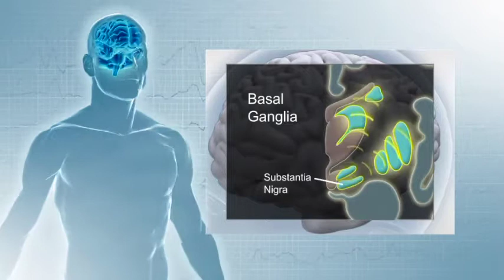Precision Brain, Spine and Pain Centre, Precision Neurosurgery Professor Richard Bittar DBS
PROCEDURES & SURGERY
At Precision Brain, Spine and Pain Centre, Precision Neurosurgery offers a team of expert neurosurgeons and spinal surgeons who, together with our pain specialists, perform a range of highly specialised surgical, diagnostic, and non-surgical procedures, including:

BRAIN SURGERY

Deep Brain Stimulation for Parkinson’s, Tremor and Tourette’s
Craniotomy and Excision of Tumour
Craniotomy for Meningioma and Acoustic Neuroma
Stereotactic Biopsy
Clipping of Cerebral Aneurysm
Excision of Cavernous Hemangioma (cavernoma)
Excision of Cerebral Arteriovenous Malformation (AVM)
Arachnoid Cyst Fenestration or Diversion
Chiari Malformation Decompression
Colloid Cyst Excision
Epilepsy Surgery
SPINAL SURGERY

Anterior Cervical Corpectomy
Anterior Cervical Discectomy and Fusion
Anterior Lumbar Interbody Fusion (ALIF)
Artificial Disc Replacement (disc arthroplasty)
Cervical Foraminotomy
Cervical Laminectomy
Cervical Laminectomy and Fusion
Lumbar Laminectomy
Lumbar Microdiscectomy
Posterior Interbody Lumbar Fusion (PLIF)
Syrinx Decompression
Transforaminal Lumbar Interbody Fusion (TLIF)
Tumour Excision

PAIN SURGERY

Intrathecal Morphine Pump
Microvascular decompression for Trigeminal Neuralgia
Motor Cortex Stimulation for Pain
Occipital Nerve Stimulation for Headaches
Peripheral Nerve Stimulation
Radiofrequency Rhizolysis
Spinal Cord Stimulation
PERIPHERAL NERVE SURGERY

Carpal Tunnel Decompression
Meralgia Paraesthetica Decompression
Ulnar Nerve Decompression
DIAGNOSTIC PROCEDURES

Facet Joint and Sacroiliac Joint Injections
Provocative Discography
Transforaminal Nerve Sheath Steroid Injections
NON-SURGICAL PROCEDURES

Cervical Facet Radiofrequency Neurotomy
Cervical Transforaminal Nerve Sheath Steroid Injections
Costovertebral Block
Epidural for Cancer
Lumbar Epidural Steroid Injection
Lumbar Radiofrequency Neurotomy
Lumbar Transforaminal Nerve Sheath Steroid Injections